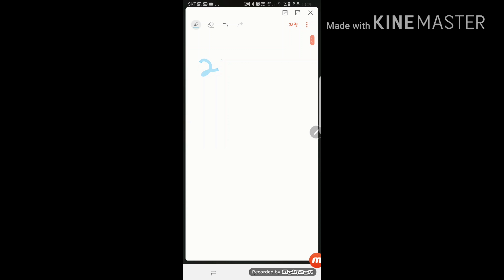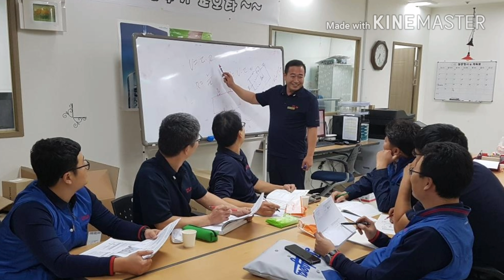코웨이 인천남부서비스지점 2017년 송녕회